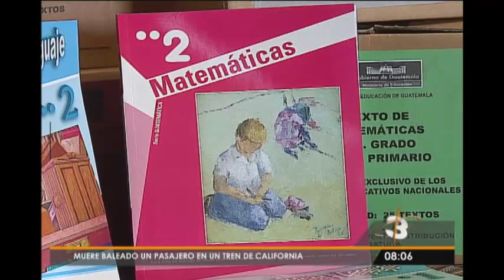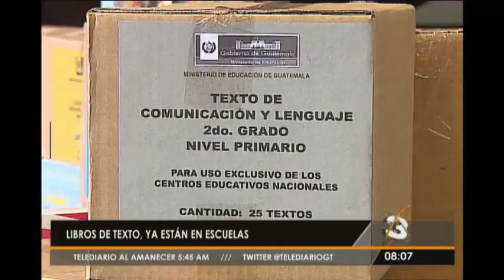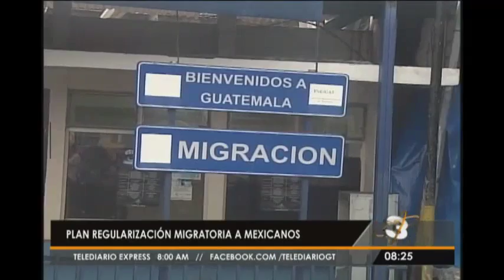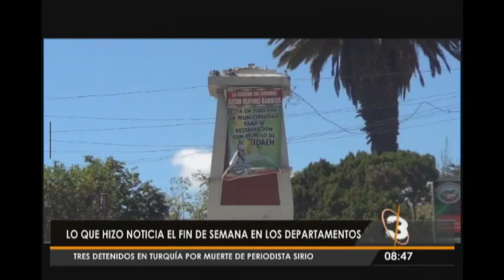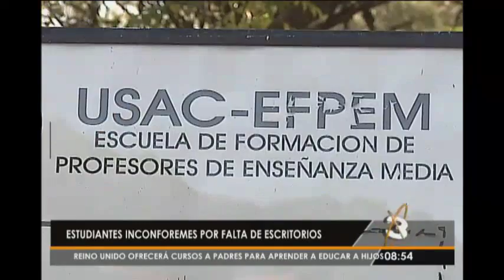Telediario Express: Programa del 11 de Enero 2016